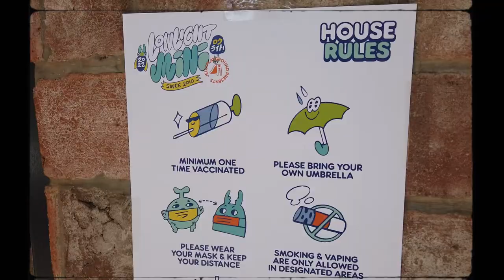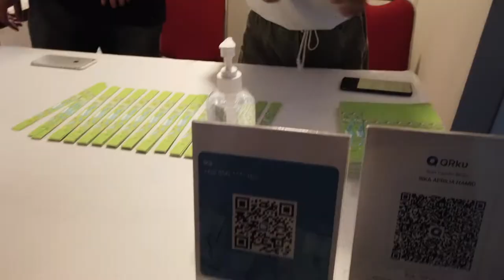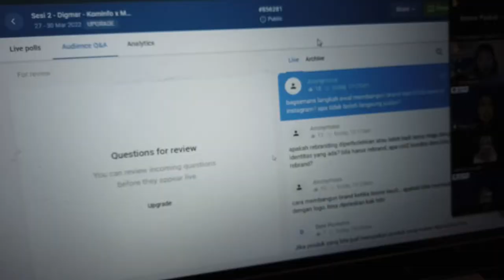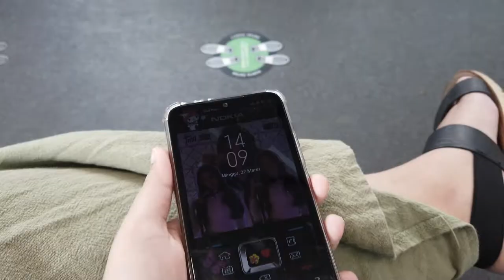visual diaries #1: lowlight bazaar analog cam, self-care, sushi etc💆‍♀️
hi! ♥( ˆ⌣ˆԅ)
better watch in HD. thank you! ʕ￫ᴥ￩ʔ❀

[clips taken on march (before i got covid🤧)]
went to lowlight bazaar, they sell lots of analog camera(s). i bought fujifilm mdl-5. oooo have you tried cajun fries from chigo? if you haven't, you should definitely try that one!🤤

• editing: filmora